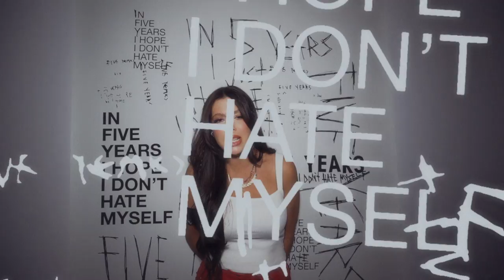Robyn Ottolini - Five Years (Visualizer)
Follow Robyn on Twitter: @robynottolini
Like her on Facebook: Robyn Ottolini
Follow on Insta: @robynottolini

Introducing the Eminem of country music. Well, sort of. Robyn Ottolini makes music that will either piss you off or make you fall in love with her. Maybe a little of both. Raised in a small town outside of Toronto called Uxbridge, Ottolini has been treating songwriting like a diary since the age of 13. The homegrown artist has taken cues in recent years from the likes of Kacey Musgraves and Maren Morris, infusing her lyrics with honesty and fearlessness. Ottolini had already released two independent projects, including The I’m Not Always Hilarious EP, and earned a Rising Star Award nomination at the Country Music Association of Ontario Awards before connecting with a global audience through TikTok. The raw relatability of her hit “F-150” resonated with fans, who drove it to No. 4 on Spotify’s all-genre US Viral 50 chat and No.3 on Rolling Stone’s all-genre Trending 25. “F-150” soon made its way down to Music City, where it reached the ears of the team at Warner Music Nashville – and never left. Within weeks, Ottolini had signed with WMN in the most 2020 way possible: in her pajamas, on her bed. With more than 22 million streams already to her name, the singer / songwriter’s unfiltered vulnerability is clearly connecting. Buckle up for 2023.